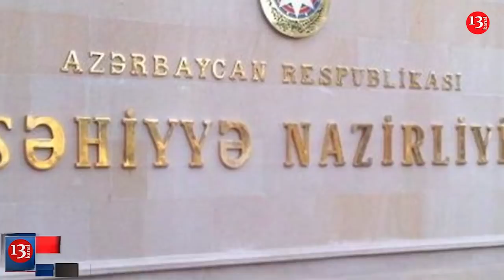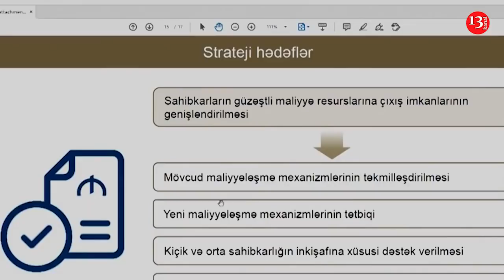Ermənistanın Baş Prokuroru Qarabağa səfər etdi; Daha bir məmura CİNAYƏT İŞİ açıldı-XƏBƏRLƏR